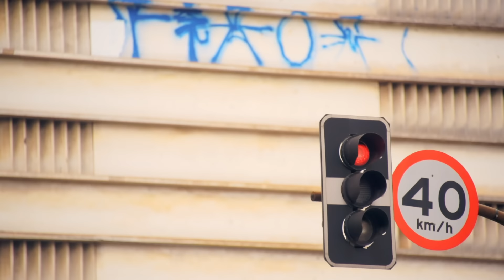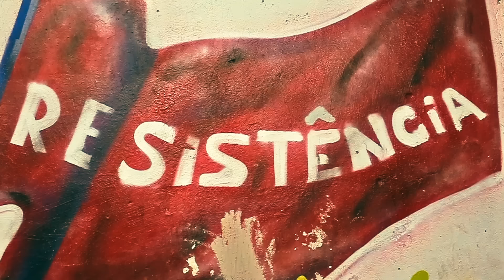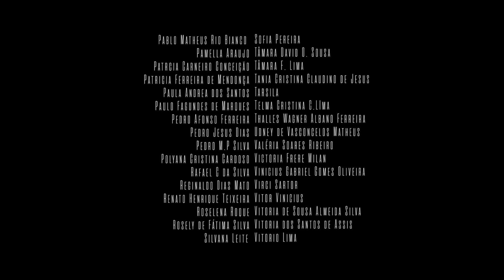Ana Cañas - TODXS (Videoclipe Oficial) - Part. Sombra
Música do disco TODXS - indicado ao GRAMMY Latino 2019 como Melhor Álbum Pop Contemporâneo

Composição: Ana Cañas / Sombra

Direção: FARPA
Fotografia: Francisco Proner, Erick Dau, Valda Nogueira, Tuane Fernandes, Pedro Prado, Christian Braga, Jardiel Carvalho (R.U.A)
Edição: Marco P Grilo
Cor: Júnior XIS
Produção: Preta Ferreira, Steve Rato, Janaína Freitas, Ellen Machado, Marina Reinolds, Thais Rato, Kaue Morales, Alexandre Praxedes, Wan Gomes, Lucas Antônio

Agradecimento: Ocupação 9 de Julho
Participação de TODXS nas Ruas Esssepê (Créditos no final do clipe)

TODXS (Ana Cañas / Sombra)

Acredito no amor
Na lâmina da vida
Na beleza dos rolê
Na luz
Na luz, na poesia
No bem sem ver a quem
Na vereda louca da esquina
E ainda que nem sempre
Dos homens
Na justiça
Na beleza das cores
Na liberdade das crenças
A alma desconhece
As diferenças

Entrelaçados corpos
Espremidos ossos
O lençol molhou na cama
Parede suou
Bagunçou, jogou na cara
No limit
Causou
À flor da pele
Êxtase
Quando ela gozou

Eu gosto do seu gosto
Eu gosto do seu cheiro
Eu gosto do seu beijo
Eu gosto do seu pêlo
Eu gosto do seu corpo
Tremendo
Eu gosto da sua boca
Eu gosto da sua pele
Do seu cabelo
Eu gosto da sua mão
Eu gosto fora
Eu gosto dentro

Acreditar sempre vou
Em qualquer lugar que estou
Batalhas travadas
Quem perdeu ou quem ganhou
Receita pra curar
Ressentimento sem dor
Salve-se
Se libertar
O ódio perdeu pro amor
Uns fazendo acordo
Outros desfazem laço
Faço a ponte em cima de muro
Otimizando espaço
Mas a indeferença
No centro da discussão
Empoderamento
Com emoção na relação
Pelo impulso não posso
Vou correr pelo óbvio
De igual pra igual
As mina são
Sangue no zóio
Pei!
Ação
Toda alma tem reação
No limit
Do compasso
Reflete na multidão
Na multidão
Na multidão

Disco TODXS (Guela Records, 2018)